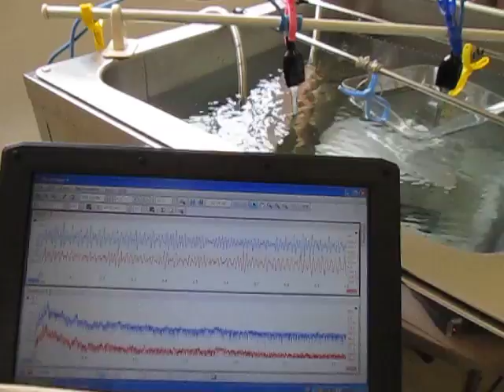超音波装置 Supersonic wave system